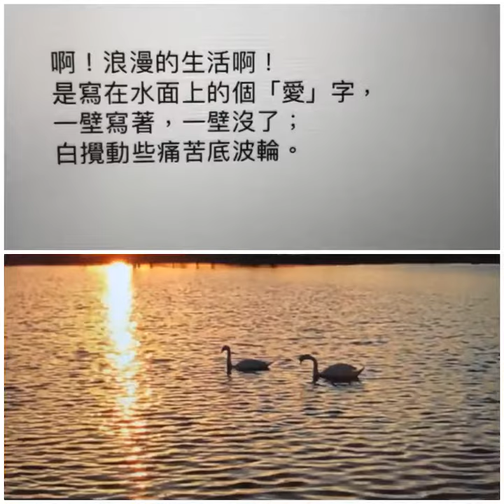女聲二重唱 - 聞一多 懺悔 曲 愛樂行客